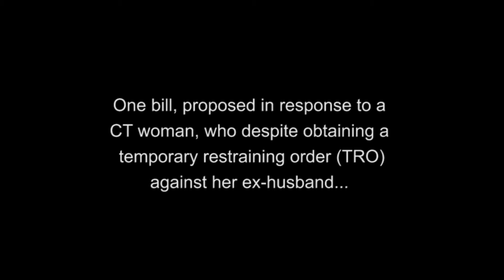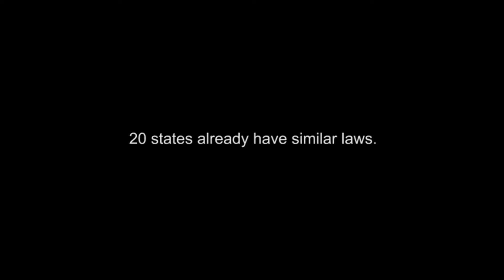State Rep. Robyn Porter Speaks on Bills Concerning Domestic Violence and Restraining Orders